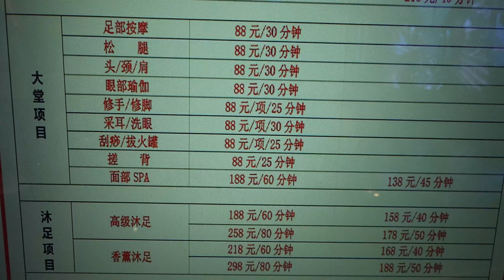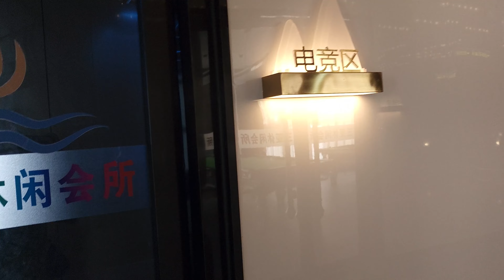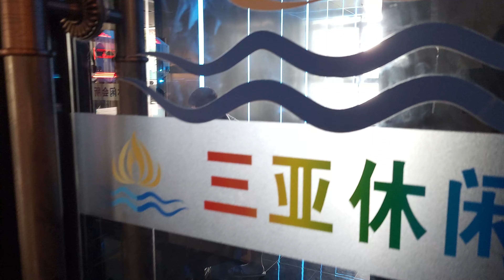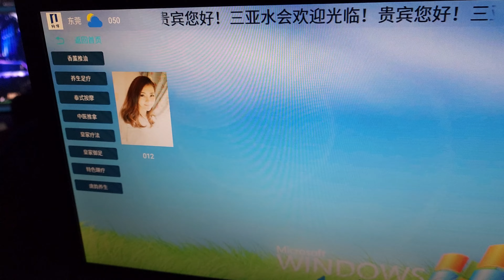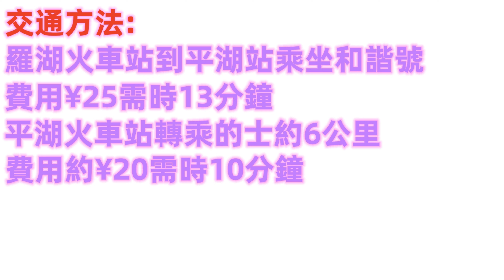深圳水療去多了,換換環境去東莞 - 鳳崗三亞美食水療會 !!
鳳崗三亞美食水療會

地址:東莞鳳崗鎮鳳平口路90號1-2樓
交通:由羅湖火車站乘坐和諧號到平湖站轉的士約30分鐘